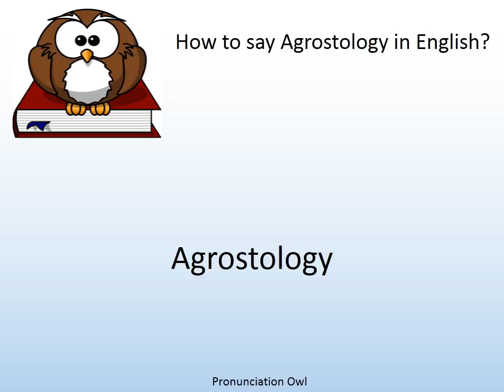How to say Agrostology in English? - Pronunciation Owl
How to say Agrostology in English? Learn the pronunciation of Agrostology!